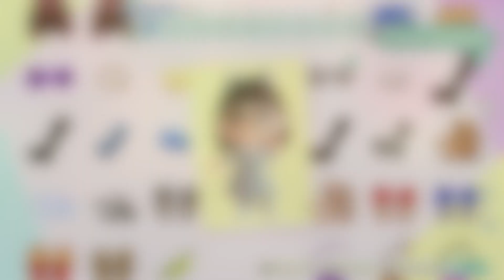Custom Code Shopping & Build Planning! (and a new island romance???)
Hello everyone!! Thank you so much for checking out this video, I hope you enjoy!

Custom Creator Codes:
Summer MA-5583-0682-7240 (two codes saved from Summer!)
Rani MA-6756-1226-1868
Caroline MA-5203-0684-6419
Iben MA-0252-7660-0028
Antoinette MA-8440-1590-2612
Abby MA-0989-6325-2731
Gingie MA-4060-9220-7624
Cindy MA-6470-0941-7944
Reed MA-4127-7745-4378